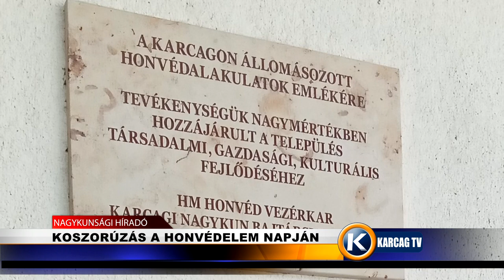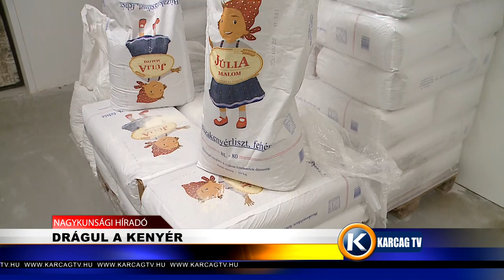Nagykunsági Híradó 20220531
- KOSZORÚZÁS A HONVÉDELEM NAPJÁN
- DRÁGUL A KENYÉR
- JÓ DÖNTÉSEKET HOZOTT A KORMÁNY
- VIRÁGOS MAGYARORSZÁG PÁLYÁZAT